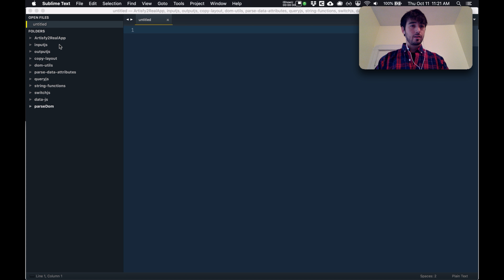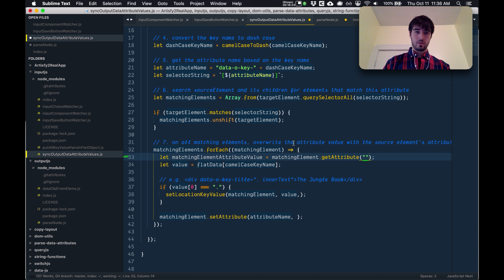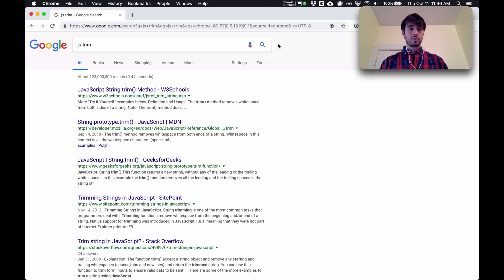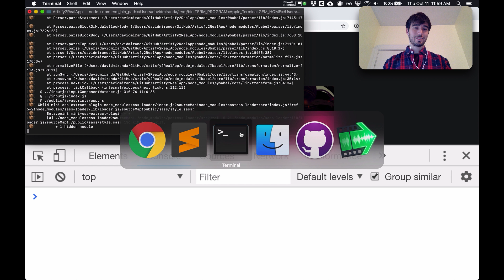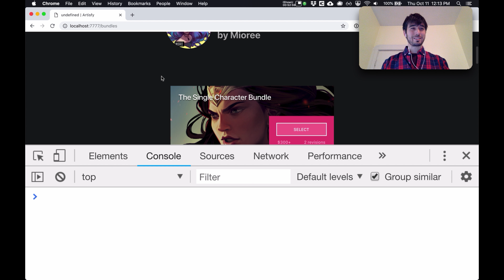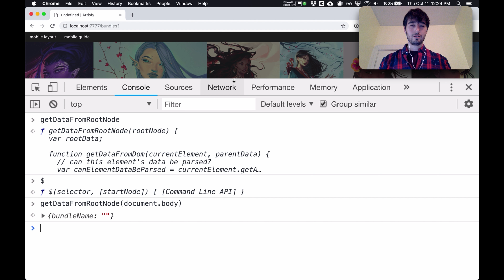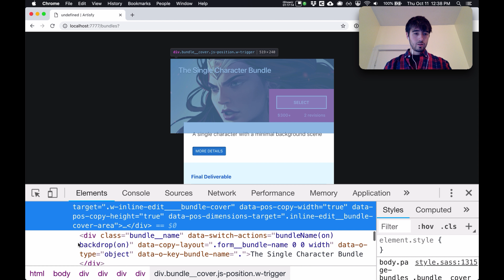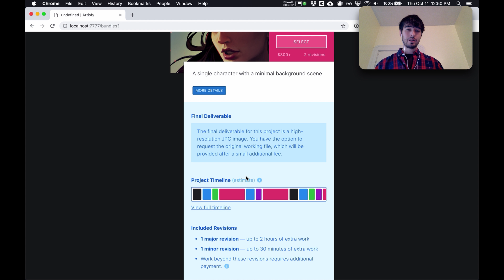Making JavaScript Libraries for Artisfy, Part 27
We make our data synchronization function more robust and improve the performance of the outputjs library!

The four libraries I'm working on over the course of this series of videos will allow me to develop Artisfy faster, deliver more features to users, all while making it more fun to code!